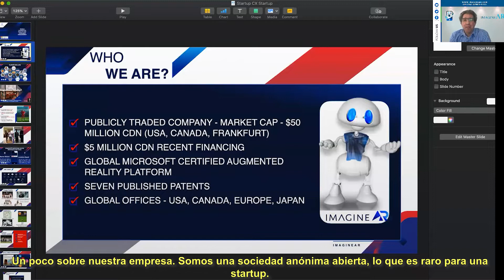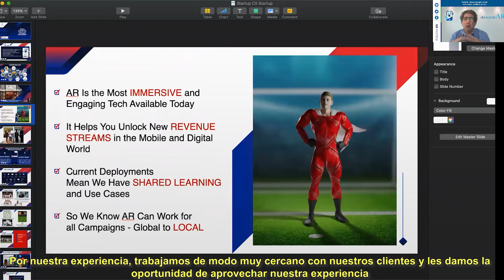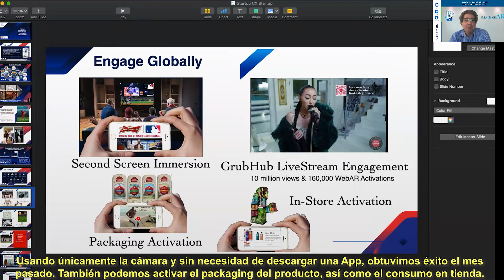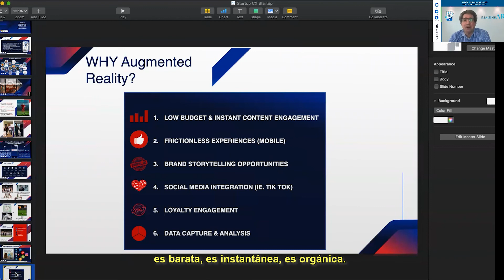CX Tech Day 2021 - STARTUPS - IMAGINE AR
Ponencia de IMAGINE AR durante el CX Tech Day 2021 - STARTUPS

AR-as-a-service platform